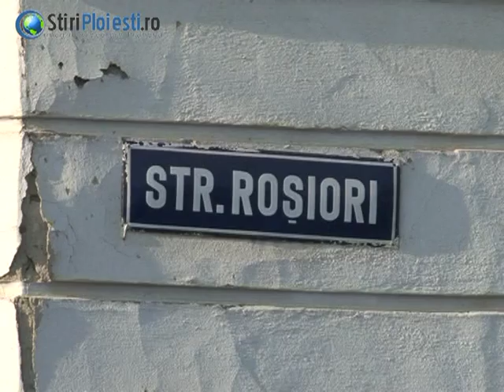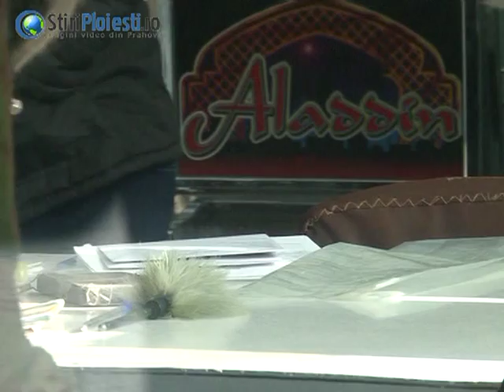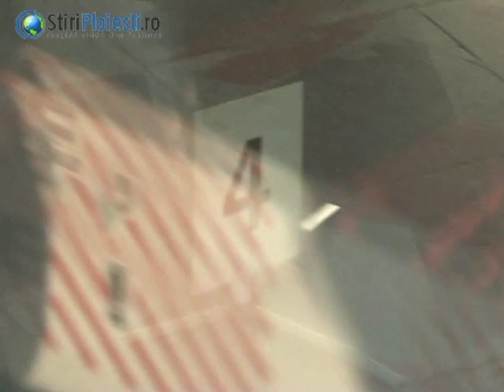Tentativa de jaf la o agentie Loto Prono din Ploiesti